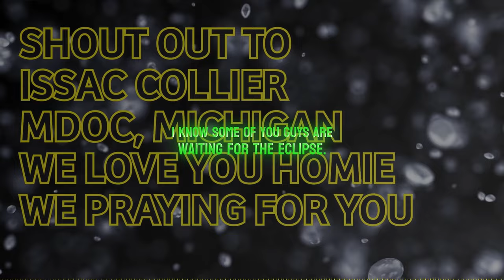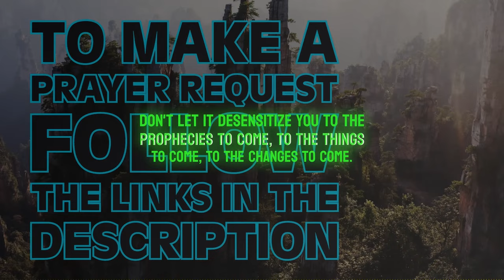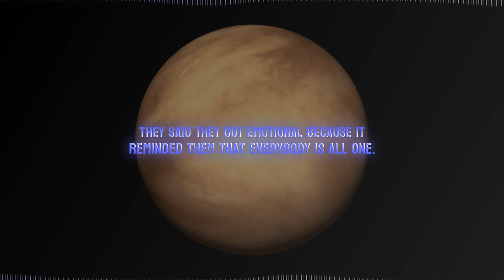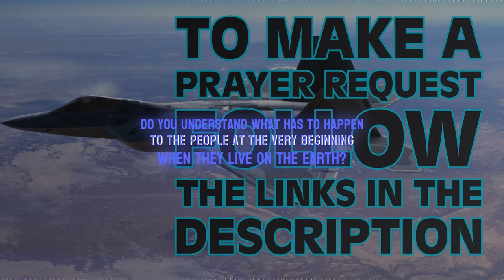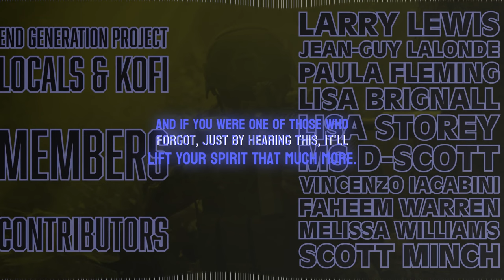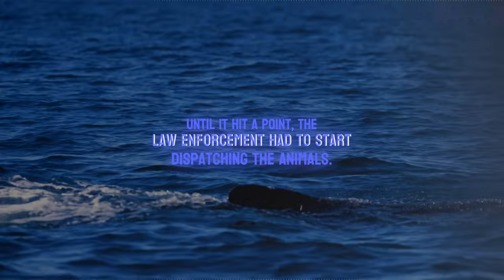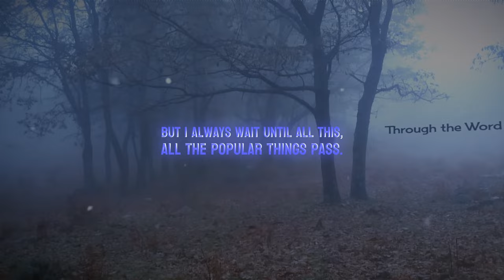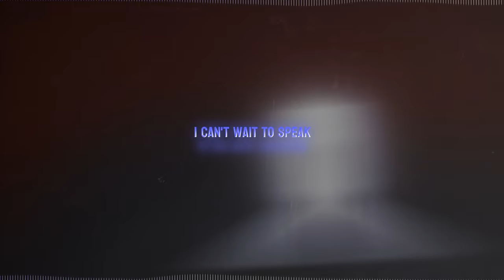Stay Tuned as We Unravel Celestial Events&Beyond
DESCRIPTION
📖✨ Welcome to End Generation Project daily excellence with our rebroadcast podcast number 64, where we explore the fascinating world of celestial events and their impact on our planet. Michael from Council of Time, delves into the phenomenon of solar eclipses and their effects on animals and the atmosphere. Learn how animals react during a total solar eclipse, from changes in behaviour to atmospheric shifts such as cooling and still winds. Or During a total solar eclipse, animals may experience changes in behaviour such as swaying their heads, nervousness, and singing.  Discover the unique phenomena like shadow bands and the twilight effect experienced by those in the path of totality. Keeping in top of mind the importance of acknowledging the Creator amidst the wonder of His creation, and delve into the deeper spiritual implications of the Eclipse. Join us as Mike from Council of Time (COT) observe the sun's force on Earth and marvel at the wonders of the universe.

Chapters:
0:00 - Intro
2:00 - skip intro